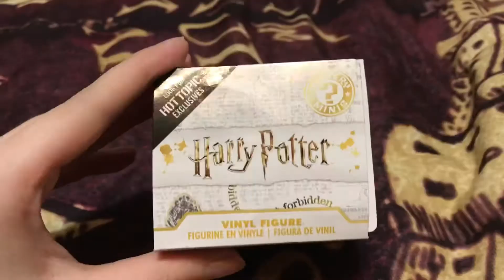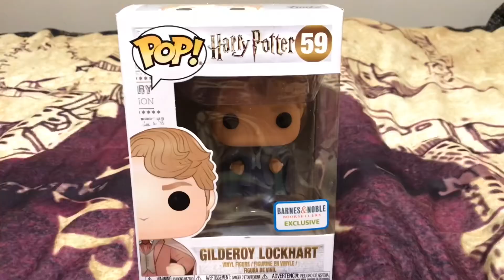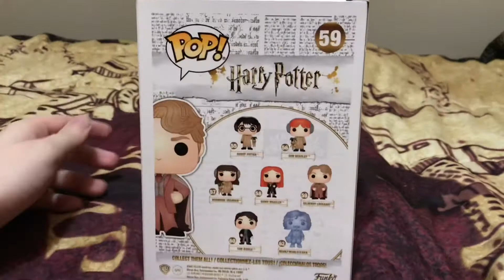Funko Haul + GILDEROY LOCKHART BLUE ROBES EXCLUSIVE POP! REVIEW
Can you tell when I got bored and spent wayyy too much time on one section?